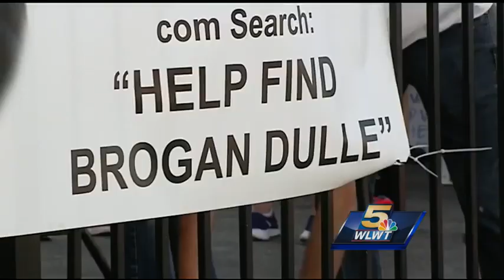Missing man's family speaks, few new clues received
Brogan Dulle, 21, was last seen in surveillance video on McMillan Avenue early Sunday after leaving his apartment to look for a lost cell phone.